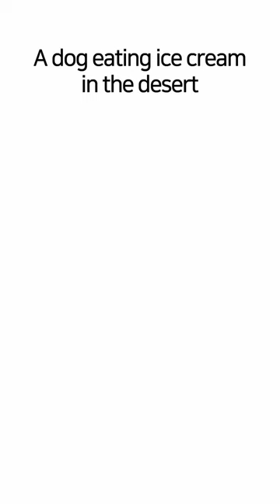Funny Random animals 5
Fun random animals